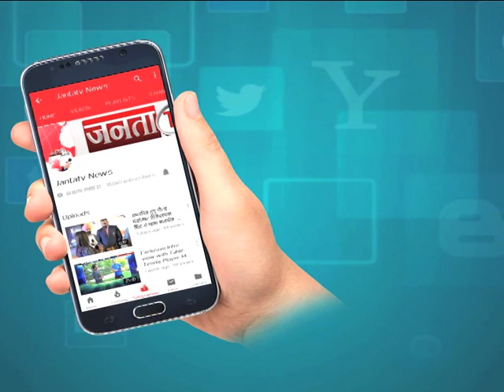PMMODI ने AMERICA के HOUSTON में दिया ये नारा ‘अब की बार TRUMP सरकार’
अमेरिका के टेक्सास के शहर ह्यूस्टन में आयोजित 'हाउडी मोदी' (Howdy Modi) कार्यक्रम में हजारों की भीड़ ने हिस्सा लिया.